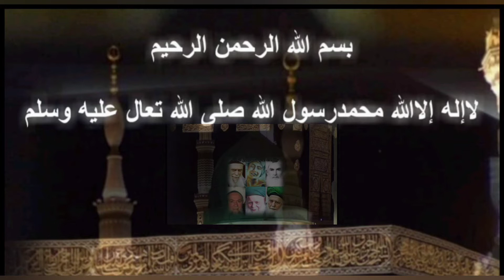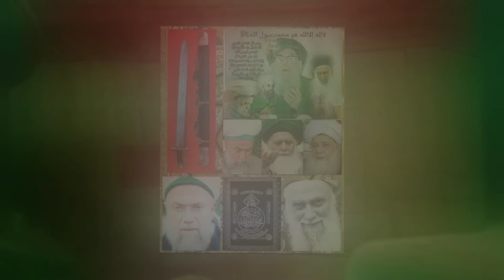Hadrah. یاوحدیااحدیاصمدیااللهﷻ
1.Akbaba Dergah
2.Sheikh Nazim's Saltanat TV
3.Hakkani TV
4.Ali Elsayed

YouTube Channels
Shaykh Nazim's Saltanat Tv
Sufilive
یاابوبکر
یاعمر
یاعثمان
یاعلی
یاحسن
یاحسین
یاحي یاحلیم یاالله ولاحول ولاقوةالا بالله العلي العظيم
شهامة الفرداني
یوسف الصدیق
عبدالرٶوف الیمني
یاعیسی
وصاحب النصر
یاخضر

Salawat Dhatiyyah

الرَّحْمَنِ الرَّحِيمِ
Ar-Rahmaanir-Raheem

امین🤲🏻
Heavenly Titles Of Grandshaykh Mawlana Abdullah Faiz Daghestani(ق)
1.Aynu l-Wilayah al-Azali
2.Sirru l-Hayati s-Sarmadani
3.Khatimu l-Awliya
4.Sultanu l-Awliya
5.Murshidu z-Zaman
6.Shaykhu l-Awwalin wal-Akhrin
7.Murabbi l-Arifi
8.Qudawatu l-Muhaqqiqin
9.Sirru Sadatina n-Naqshbandiyyah
10.Muhami l-Mahshar
11.Sahibu l-Sahib
12.Tabibu l-Qulub
13.Hayatu l- Wujud
14.Shahiru r-Rahmati
15.Al-M' aruf bi- Naqibi l-Ummah
16.Wa' ithu l-Ummah
1.Sutanu l-Awliya
2.Al-Imam Ar-Rabbani
3.Al-Ghawth Al-Haqqani
4.Al-Qutb As-Samadani
5.Murabbi'l Aarifeen
6.Qudawwatu'l Muhaqqiqeen
7.Mu'ayaideen
8.Imam' ul Duhoor wa'l Usoor
9.Sahib'ul Unsur
10.Hujjat'al Islam
11.Ayatun min Ayatillah Tamsi ala Wahji'ul Ard Wa Sirrun min Asraar'illah
12.Al-Warith Al-Kamil Li-Khatm'il Awliyaa
13.Mujaddid Akhir'ul Usur
14.Imam' ul Rijaal' al Malakutiyoon
15.Khatm' ul Tariqatu'l Naqshbandiya Aliyah
16.Silatu Majma'i l-Bahrayn
17.Dhu'l Janahayn
18.Sultan'ul Haqqaniyeen wa'l Awliyaa'il Kamileen
19.Imam' ul Wuzara Al-Mahdi
20.Shaykh' ul Awaalim
21.Al-Arif Billah
22.Ghawth Az-Zaman
23.Al-Hassani Al Husayni
24.Imamu Turuqi Sufiyyah
Al FATIHA.